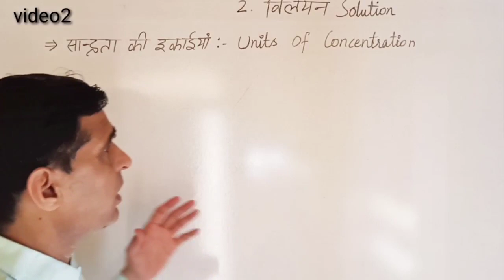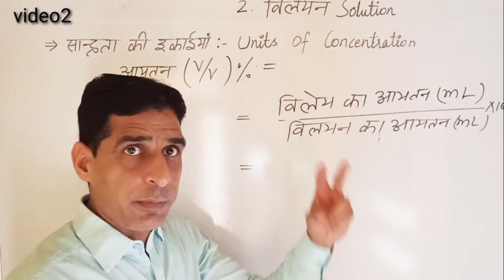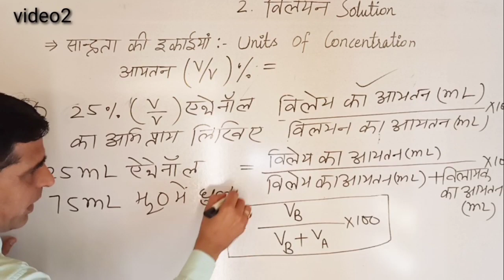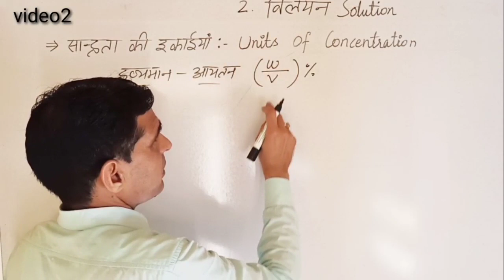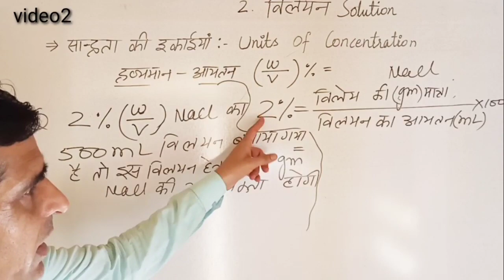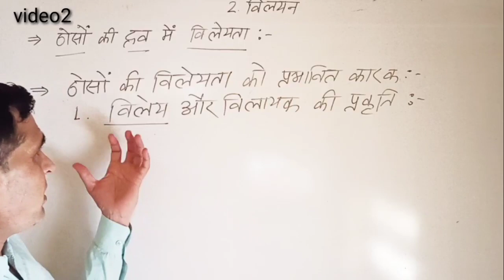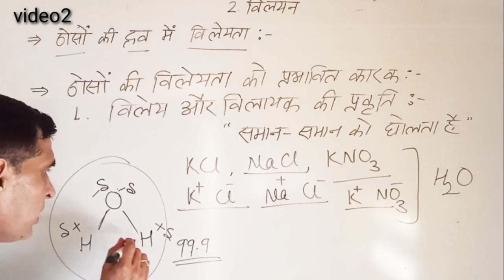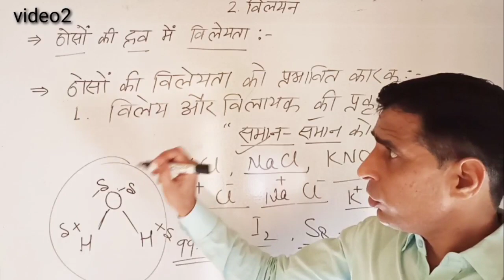Class12th Chemistry Solution video2